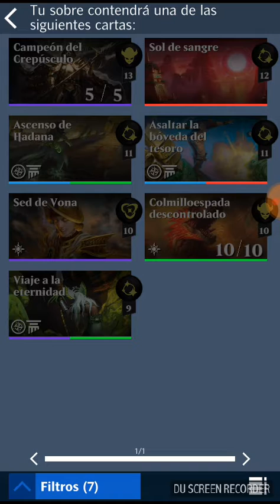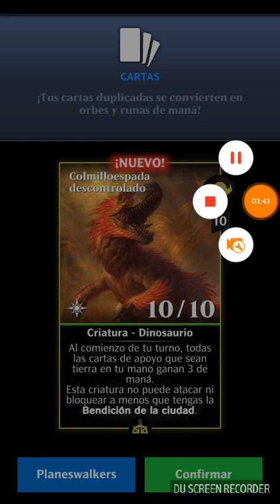Magic puzzle quest